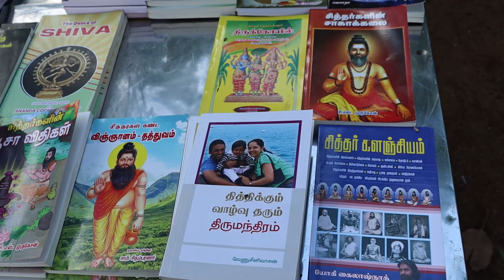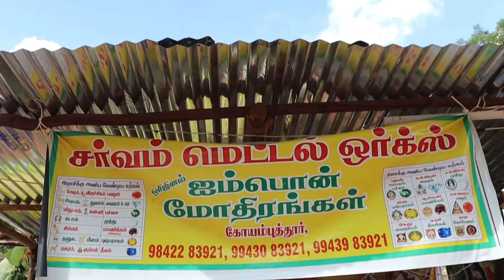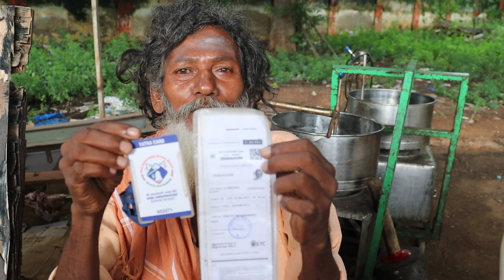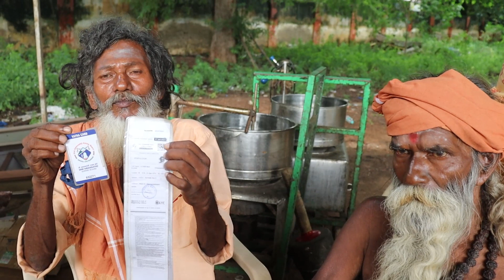சாது சன்யாசி களின் நிலைகள் மதுரை உலக சித்தர்கள் மாநாடு 5.11.2023...